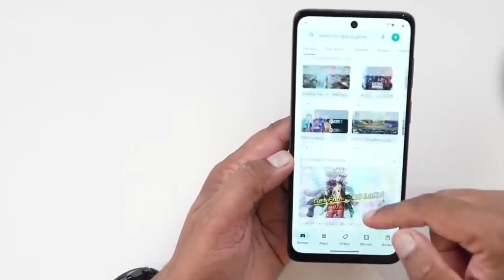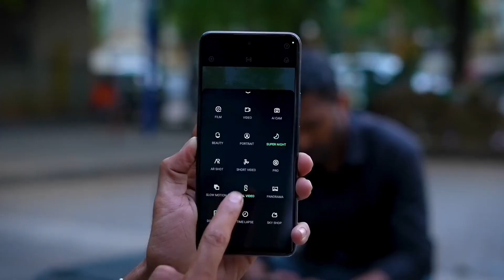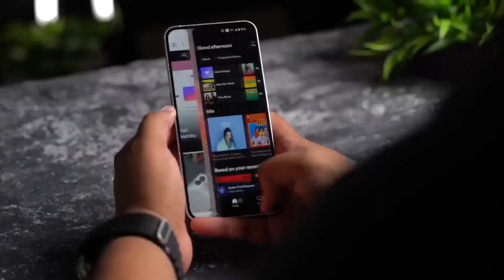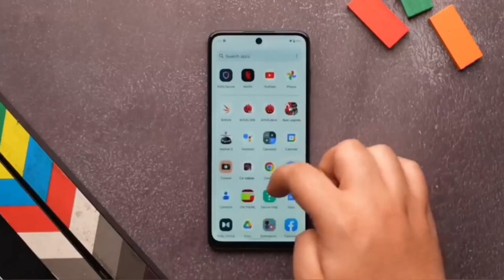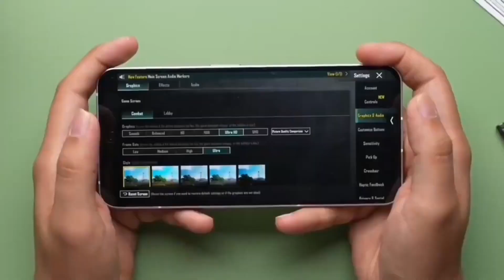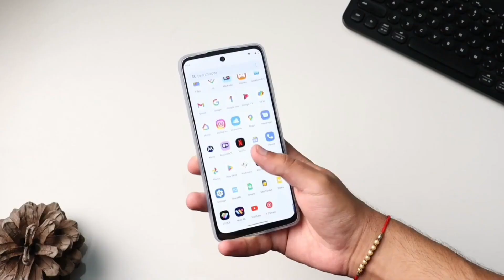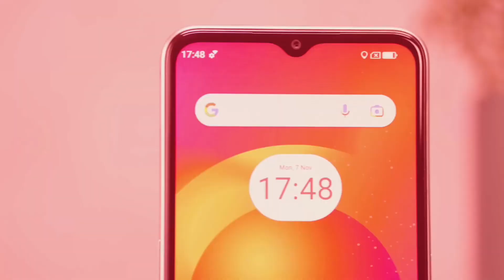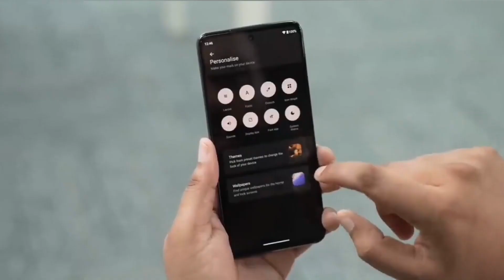Top 3 Powerful 5G Phone Under 15000 in August 2023 | Best 5G Phone Under 15k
8GB+256GB | 5G Phone Under 15000 in August 2023  | 6000mAh Battery | Mobile Under 15000 |

In this video, we discuss the top 3 all-around smartphones for 2023 in terms of specs, features, and performance up to Max Life with phones priced around ₹15,000. You can see all of the phones in this video.

Best 5G Smartphone Under 12000 in 2023 | August 2023 | Best Phone Under 12000
+++links_____+++

Phone Buy Link-
1.Infinix Note 30 5G-
3.Redmi k50i
4.POCO X5 Pro

Your Quaries"
1) top 5 mobile phones under 15000 in 2023
2) best 5g phone under 15000
3) best smartphone under 15000
4) best smartphone under 15000 in 2023
5) best mobile under 15000
6) best mobile phone under 15000
7) best phone under 15000 in 2023
8) best phone under 15000 in india 2023
9) best phone under 15000
10) 5g phone under 15000
11) gaming phone under 15000
12) best camera phone 2023
13) best camera phone under 15000
14) phone under 15000
15) camera phone under 15000
16) 128gb phone under 15000
17.6000mah battery phone
18. best phone under 15000 to 20000
19. camera mobile under 15k
20. under 15k phone
21. top 5 Smartphone Under 15000
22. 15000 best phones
23. best phones under 15k to 20k